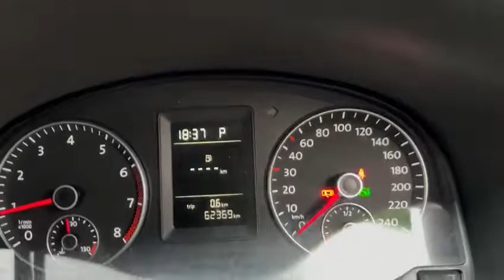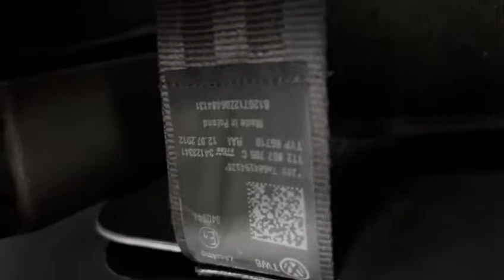VOLKSWAGEN TOURAN 1.4L AT TSI, ANDROID SCREEN, LEATHER, 2012 - SMV3271U - TORQUE AUTOS